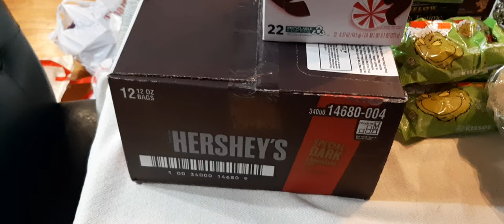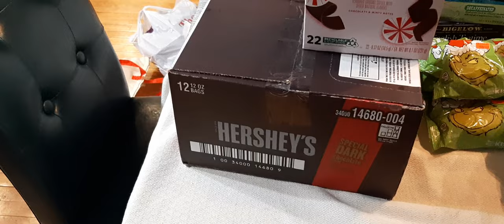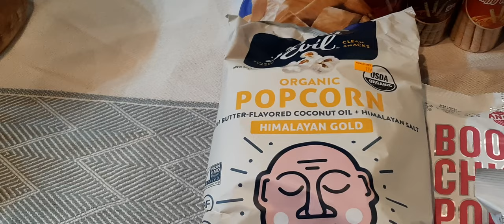2 Discount Amish Grocery Store Hauls